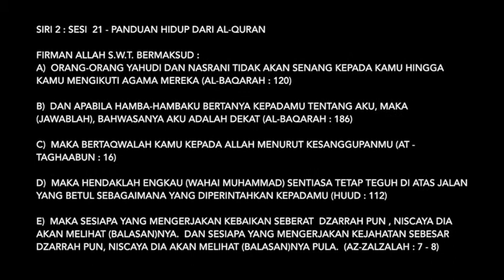[QURAN] DAURAH19 - Mutiara Quran - Sesi 21 -Yahudi & Nasrani tak akan senang kpd kamu-al-Baqarah:120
DAURAH TAFSIR AL-QURAN DARULKAUTSAR -SIRI 2 - 2019

KAEDAH JELAS DARI AL-QURAN UNTUK PANDUAN HIDUP MANUSIA

SESI 21-

Firman Allah s.w.t. Bermaksud: Orang-orang Yahudi dan Nasrani tidak akan senang kepada kamu hingga kamu mengikuti agama mereka (al-Baqarah : 120)

Pusat Pengajian al-Quran Darulkautsar, Kelantan
27 Mei 2019